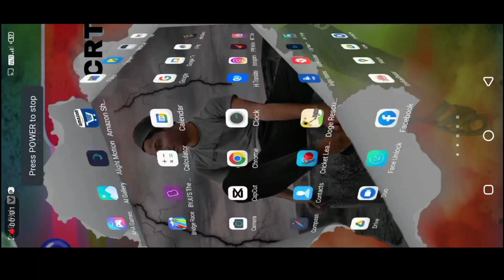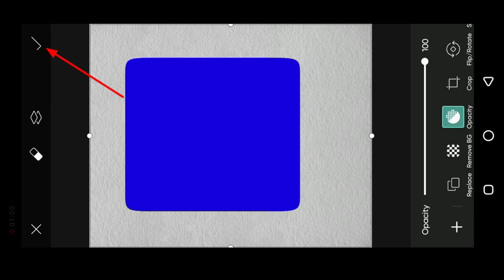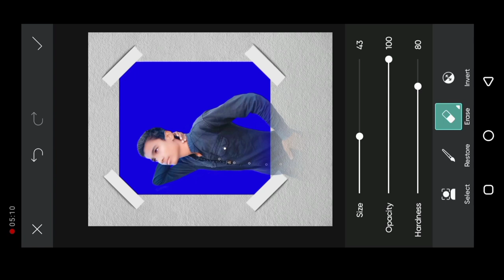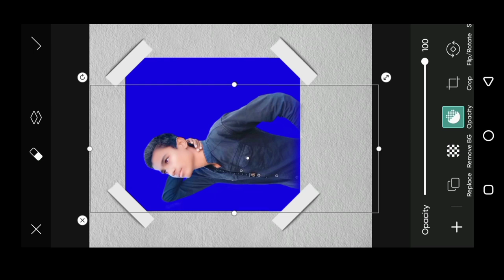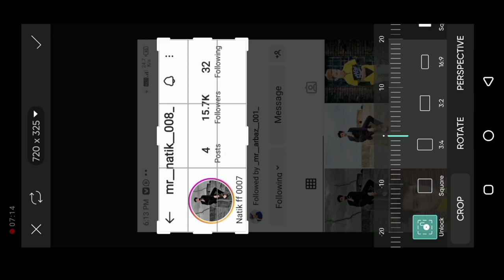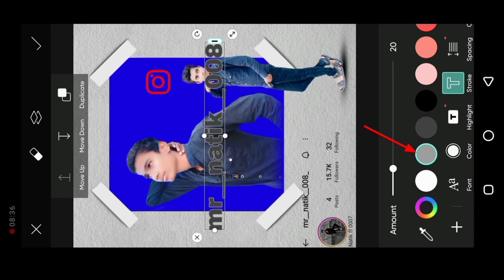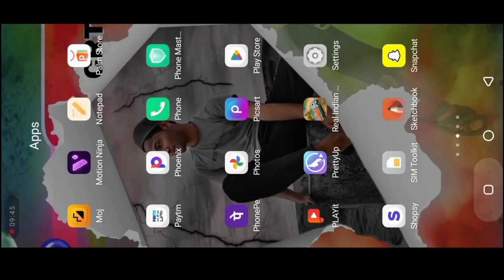CB Instagram profile Wall photo editing in PicsArt 2023 CB Instagram photo editing karne hai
Instagram profile Wall photo editing in PicsArt 2023 Instagram photo editing karne hai PicsArt me